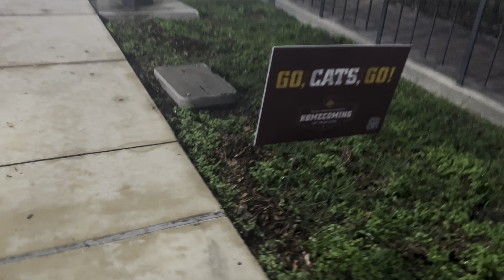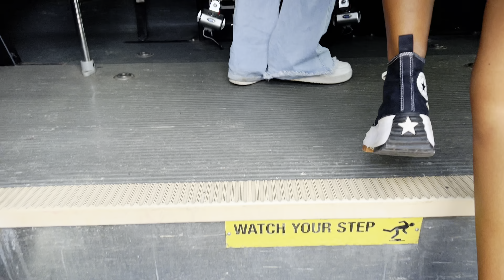COLLEGE HOMECOMING & HALLOWEEKEND VLOG 2023 @ TEXAS STATE UNIVERSITY SENIOR YR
Happy Fall Season Ya’ll! 🧡🤍🎃

MY SHEIN REFERENCE CODE: US30867O